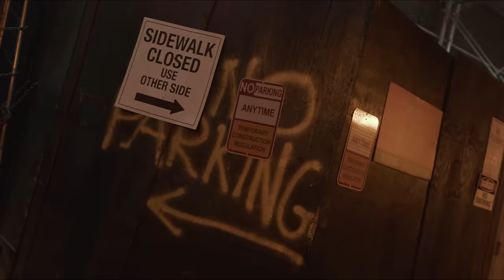Tony Black - Race (Official Video)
BOOKING / FEAT

Race © Copyright - Tony Black